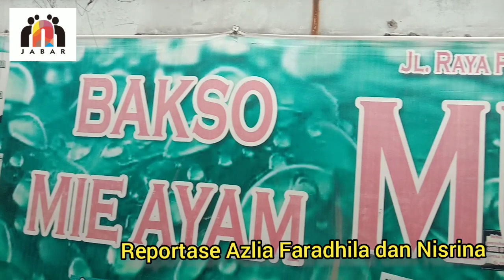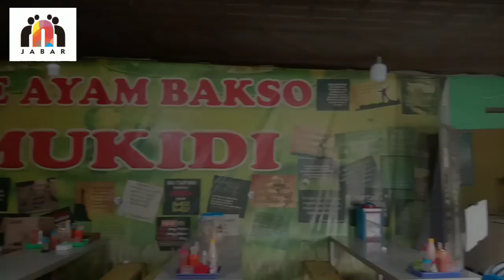Nikmatnya Bakso Mukidi, Kuliner Sejuta Ummat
Bakso merupakan makanan khas Indonesia cukup populer, penikmatnya dari anak-anak hingga orang tua.